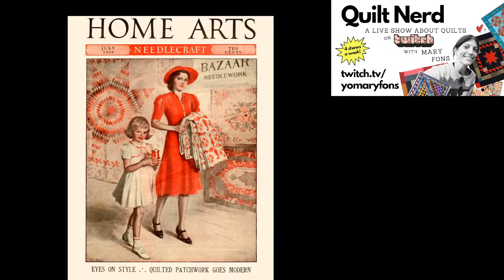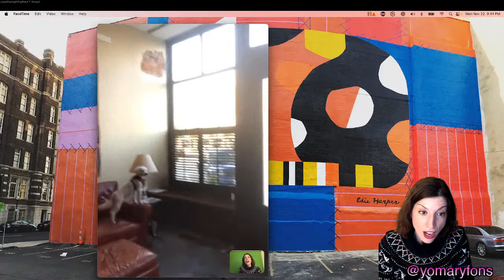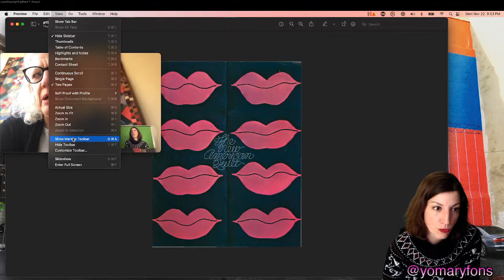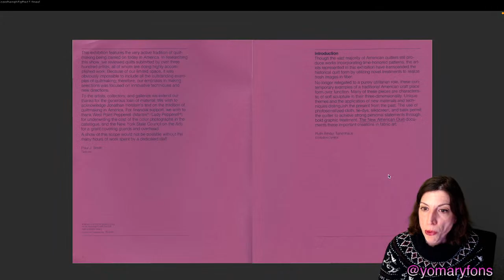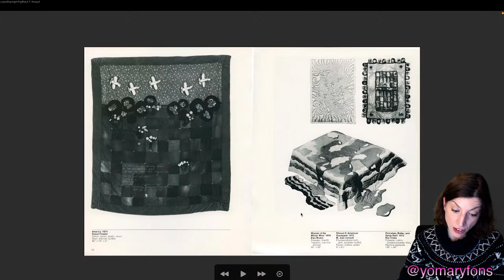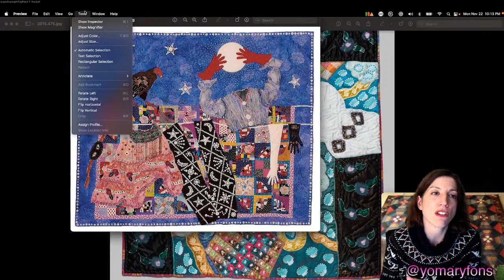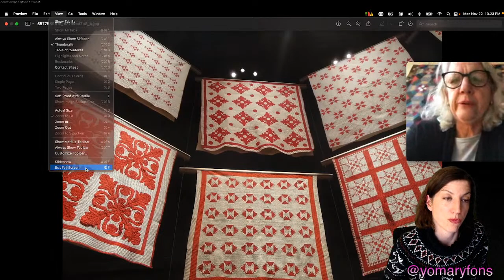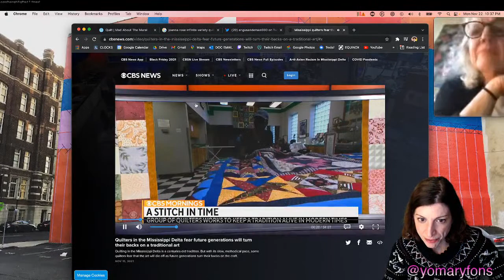Ep. 55 - Quilt Nerd Bonus Show: Dogs, Cats, Moms, and Quilts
It's Monday and there wasn't a show scheduled but it's Monday, so let's do an unscheduled show! This was Mary's thinking on it. She calls Marianne (mom), they talk about a mural (cat), everyone gets to hang out with Scrabble (dog), and things progress from there.

Enjoy the replay! And join us live for Quilt Nerd (at least) three times a week.

See ya, nerds! xooxo